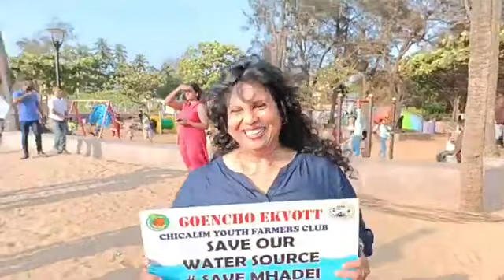Human chain to save Mhadei